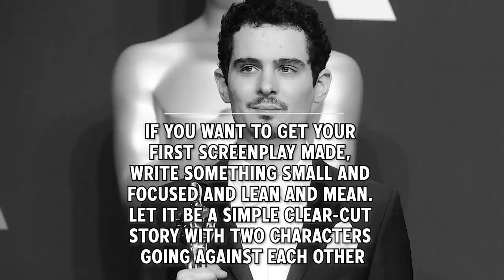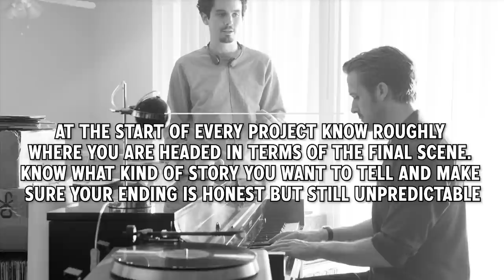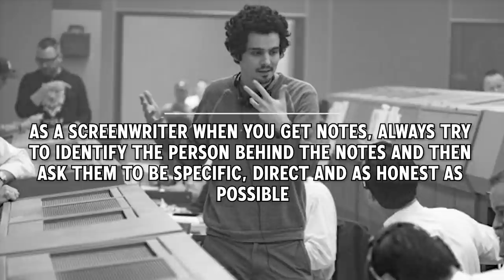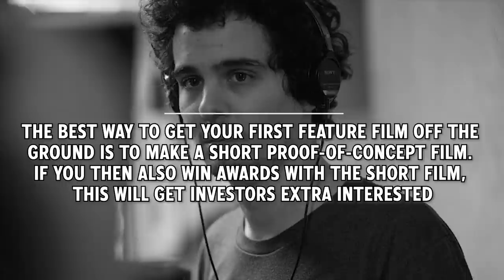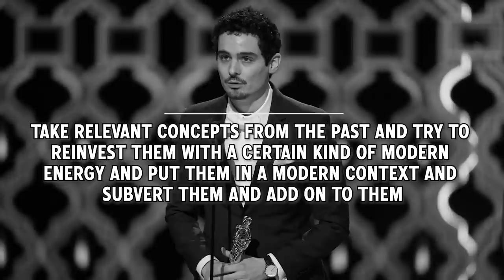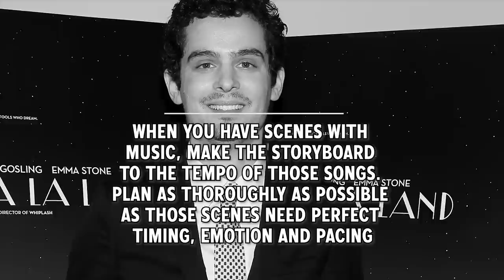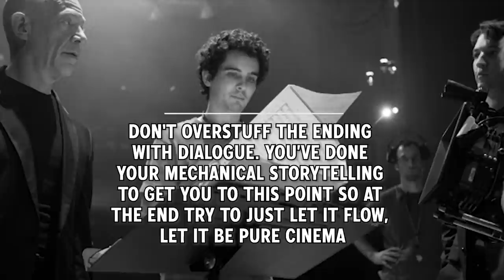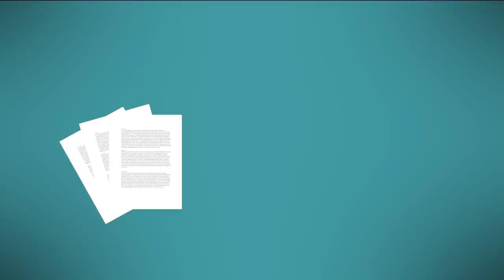10 Screenwriting Tips from Damien Chazelle on how he wrote Whiplash and La La Land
Oscar winning director Damien Chazelle Interview about the screenplay writing process and lessons from the screenplay on his favorite movies and films: Whiplash, La La Land and First Man. His regular collaborators include J.K. Simmons, Ryan Gosling and Emma Stone. He was nominated for an Academy Award for Best Original Screenplay for La La Land and Best Adapted Screenplay Whiplash (2014) which was adapted from his short film of the same name Whiplash Short (2013) film about drumming. Both short and feature film won at Sundance Film Festival in consecutive years. Damien was a drummer himself which was the inspiration for Whiplash. La La Land was inspired from umbrellas of cherbourg. He won at Golden Globes for directing. Chazelle directed a short film “The Stunt Double,” Shot on iPhone 11 Pro. We can’t wait for his new movie Babylon starring Brad Pitt and Margot Robbie.

0:00 - Intro

1:11 - TIP-01 - If you want to get your first screenplay made, write something small and focused and lean and mean. Let it be a simple clear-cut story with two characters going against each other.

2:46 - TIP-02 - Most of the greatest love stories in history don’t end with happily ever after. If you’re telling a story about love, love has to be bigger than the characters.

3:15 - TIP-03 - At the start of every project know roughly where you are headed in terms of the final scene. Know what kind of story you want to tell and make sure your ending is HONEST but still UNPREDICTABLE.

5:20 - TIP-04 - Always have an intimate personal connection to the story you’re writing. It doesn’t have to be a literal connection, you can find a personal angle in every project even if it’s about space for example.

6:11 - TIP-05 - As a screenwriter when you get notes, always try to identify the person behind the notes and then ask them to be SPECIFIC, direct and HONEST as possible.

8:46 - TIP-06 - The best way to get your first feature film off the ground is to make a short proof-of-concept film. If you then also win awards with the short film, this will get investors extra interested.

11:18 - TIP-07 - Take relevant concepts from the past and try to reinvest them with a certain kind of modern energy and put them in a modern context and subvert them and add on to them.

12:00 - TIP-08 - The greatest skill you have to develop as a screenwriter is THICK SKIN. Keep your faith, keep being persistent, don’t be overly sensitive to rejections. All it takes is one yes.

13:31 - TIP-09 - When you have scenes with music, make the storyboard to the tempo of those songs. Plan as thoroughly as possible as those scenes need perfect timing, emotion and pacing.

17:00 - TIP-10 - Don't overstuff the ending with dialogue. You’ve done your mechanical storytelling to get you to this point so at the end try to just let it flow, let it be pure cinema.

19:12 - Outro